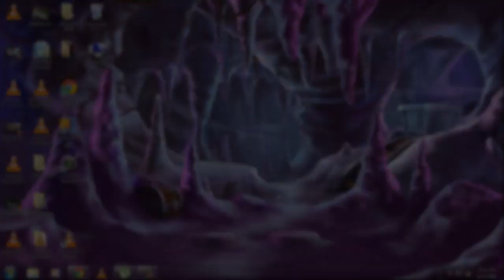Muhammad Talha VS Eron Beqa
GG :)
I Was Playing At Talha's Id